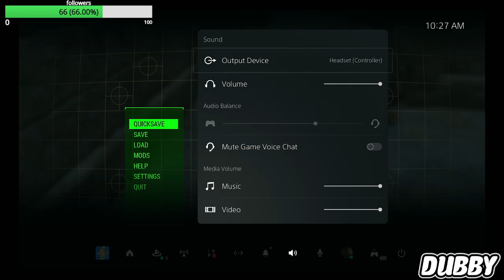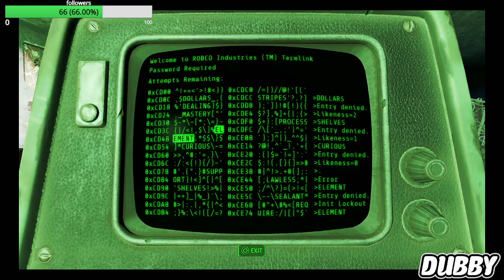Fallout 4 fighting the GIANT MIRELURK QUREEN